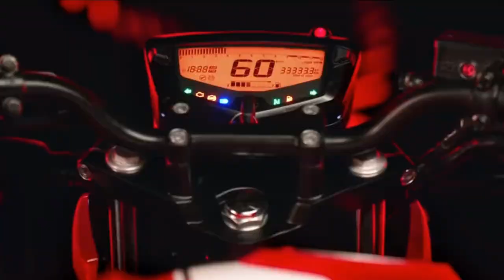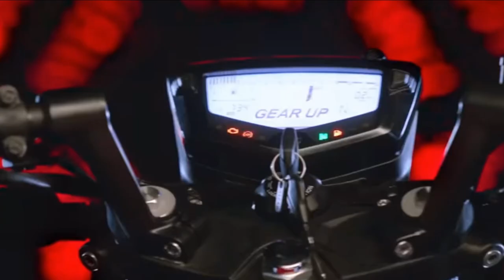Apache Festival Offers | TVS Offer - Get up to Rs.5000 cashback | EMI & Low Downpayment Offers